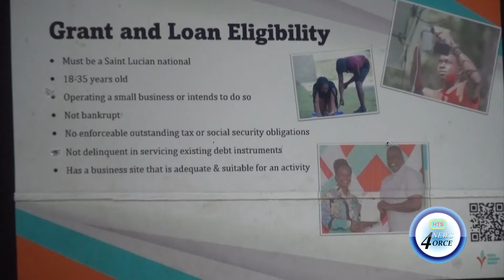YEA CONDUCTS ANOTHER OUTREACH INITIATIVE IN VIEUX-FORT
The Youth Economy Agency (YEA) is conducting a series of town hall meetings in the south as part of its outreach initiative.
This week, the agency met with residents in Vieux-Fort.